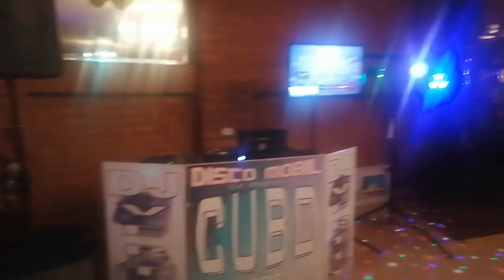DJVERTTY.. 3 DICIEMBRE.. SALON VICTORIA... APAN HGO.